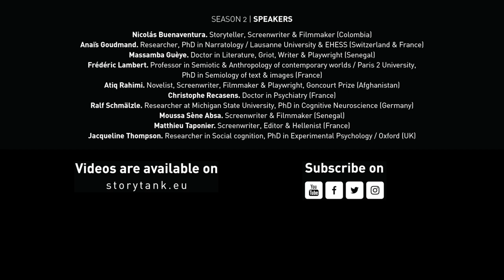Récits d’Orient & du Moyen-Orient. Atiq Rahimi, Afghanistan [INTERVIEW]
00:00 Interview de Atiq Rahimi, Romancier, Scénariste, Cinéaste & Dramaturge (Afghanistan)
06:26 Pensée lyrique & Pensée mystique
11:40 Chercher les mythes dans le réel
20:46 Faut-il clore ?
22:51 Fin & Réincarnations
24:57 Il était, Il n'était pas...
27:45 Le sens traverse le texte
34:46 Vers l’émerveillement
36:47 Traverser les sept vallées

StoryTANK is created by Le Groupe Ouest & LIM | Less is More, with the support of Creative Europe - MEDIA & CNC, processed by Atelier 7 & Les Parasites, developed with Control N (Romania), Vlaams Audiovisueel Fonds – VAF (Belgium), Krakow Festival Office – KBF (Poland), and the Transilvania International Film Festival – TIFF (Romania), in partnership with the Lithuanian Film Centre – LKC, the Norwegian Film Institute – NFI, Région Bretagne (France), as well as Screen Scotland (UK) and Focal (Switzerland).

| Screenwriters-witnesses |
Matthieu Taponier. Screenwriter, Editor & Hellenist (France)